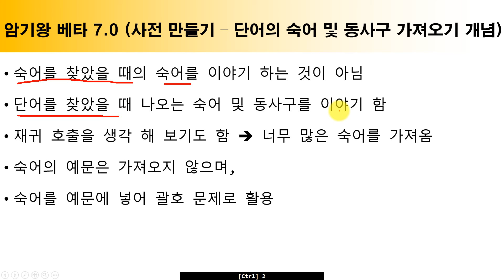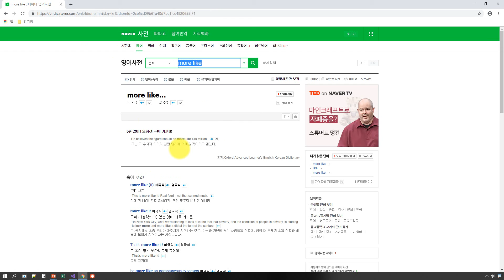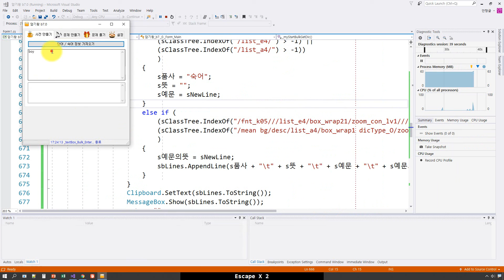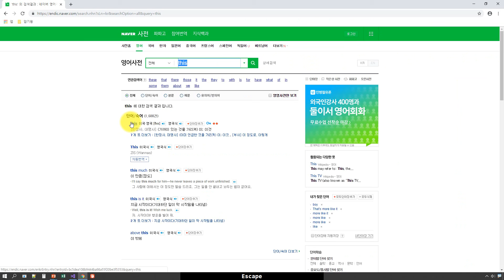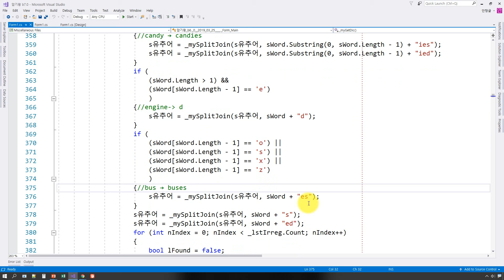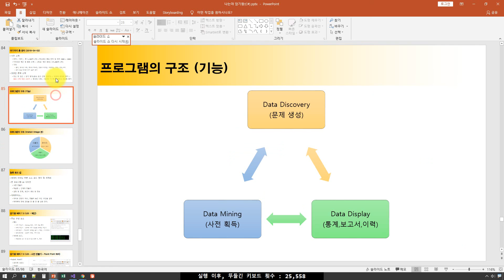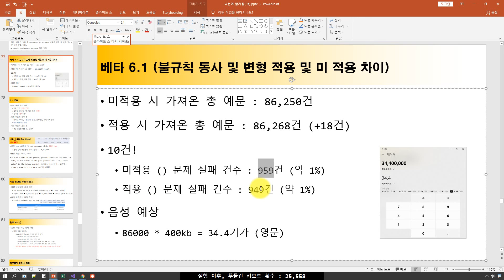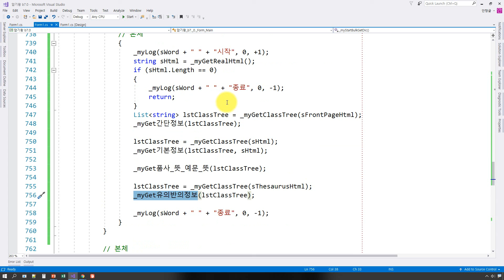암기왕 성문 종합 영어 숙어편 0206 (베타 7.0, 단어에 딸린 숙어, 숙어 뜻 가져오기 개념)